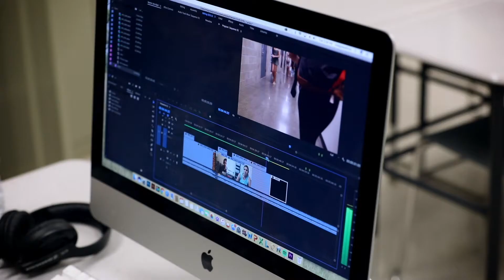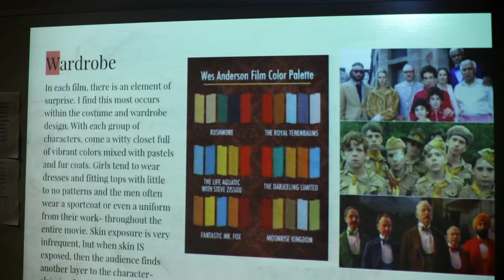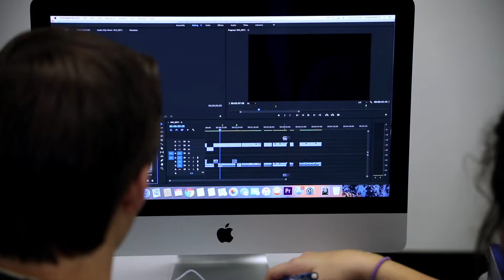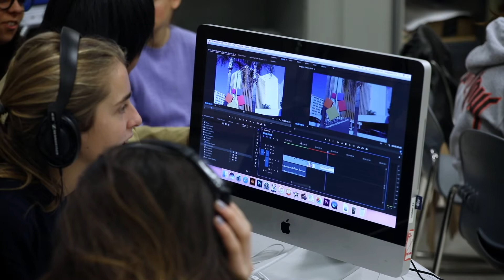Integrated Arts Conservatory Overview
The Integrated Arts Conservatory offers a diverse and challenging program open to students in grades 7 through 12. Talented faculty members teach aspiring artists a wide range of subjects, including visual arts, creative writing, musical theatre, pop vocal, acting, production and design, graphic arts, screenwriting, digital photography, and drama therapy.